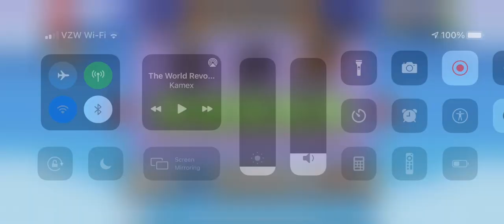Dan the Man: Adventure Mode Part 1: Shark Adventure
I am now going to adventure mode now. And for the sake of consistency, the videos will be about different adventures as a whole (so I did the entirety of Shark Adventure, I’ll be doing Baud Adventure next) but man this was fun! Just seeing that Dantastic pop up on my screen, that was amazing. All rights to Dan the Man reserved to Halfbrick, and enjoy!